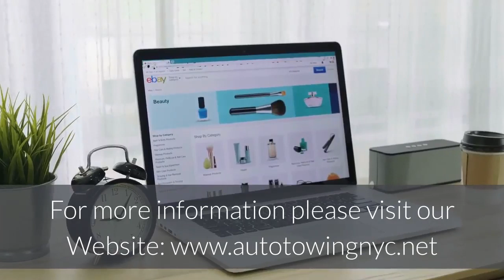Towing Service New York | Auto Towing NYC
Auto Towing NYC
Auto Towing NYC offers emergency towing and roadside assistance services in manhattan, queens and brooklyn new york city.
Our company is medallion operated fully licensed and insured. Our towing methods are damage free. We offer New York State Inspections Station. We are children and animal friendly.
Our trucks are clean, safe and comfortable. We perform our services in a smoke free, alcohol free and drug free environment. We strive to be prompt, reliable, and courteous and qualified to perform jobs that we accept.